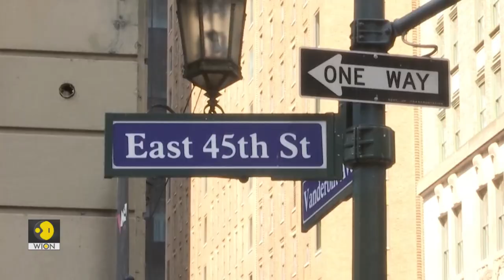NYC relocates homeless pavement dwellers from the area around the UN headquarters for UNGA Meet 2023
NYC is hosting a high-level UNGA meeting at the UN headquarters. The city's officials are clearing out homeless pavement dwellers from the area. Watch this video for all details.